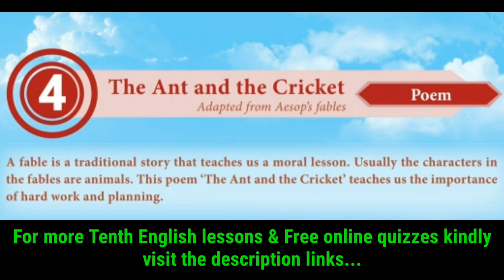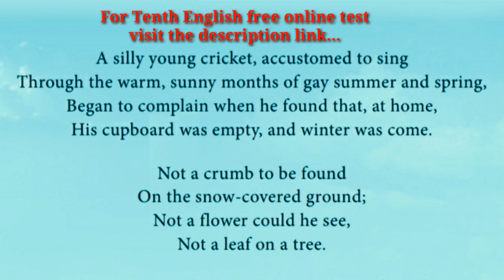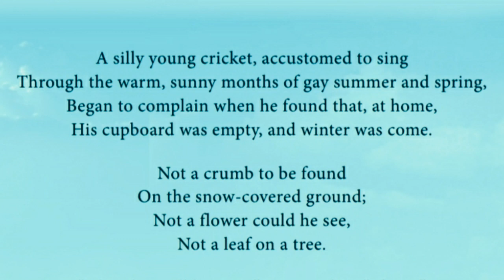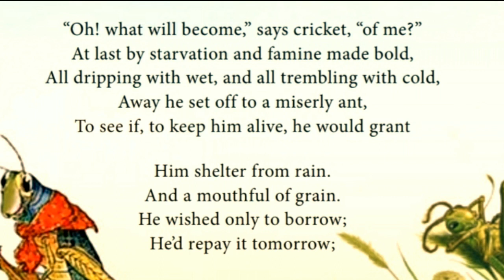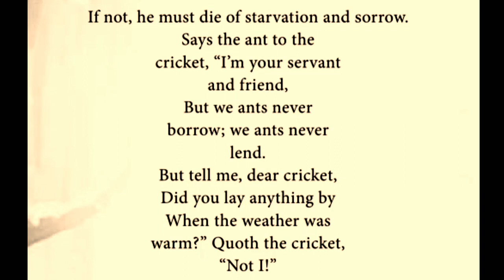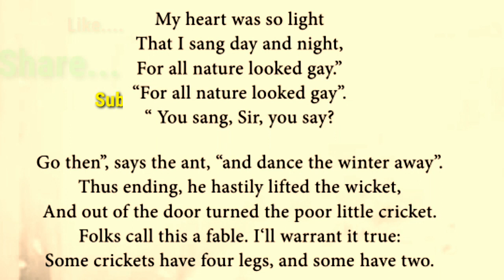The Ant and the Cricket//TenthEnglish//English poems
X - English Preposition online test X - English Abbreviations online tests X - English plural forms online tests For Tenth English free online test For Tenth English new Syllabus video classes